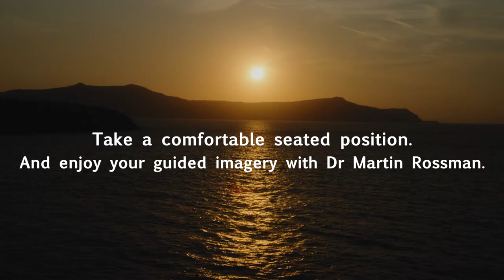8 Minute Guided Imagery | Your Healing Body | Pain relief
Enjoy 8 Minute 'Your Healing Body' Guided Imagery with Dr Martin Rossman from The Healing Mind.

Guided imagery is a relaxation technique by visualizing a scene in your mind. It’s easy to practice whenever and wherever you are, no equipment needed. Just take a deep breath, close your eyes and follow Dr Rossman's voice.

Guided meditation improves mental health, deal with anxiety and pain, heal your body.